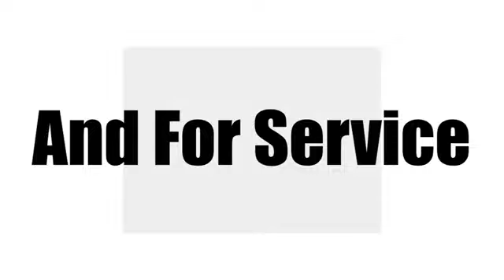Used 2022 BMW X7 Sports Activity Vehicle Miami Fort Lauderdale, FL BA4265 - SOLD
Year: 2022
Make: BMW
Model: X7 Sports Activity Vehicle
Trim: xDrive40i
Engine: 3L I-6 gasoline direct injection, DOHC, Double VANOS variable valve control, TwinPower intercooled turbo, engine with 335HP
Transmission: Automatic
Color: Alpine White
Interior: Coffee
Mileage: 27754
Stock #: BA4265
VIN: 5UXCW2C06N9L05572

Address:
1240 North Federal Highway